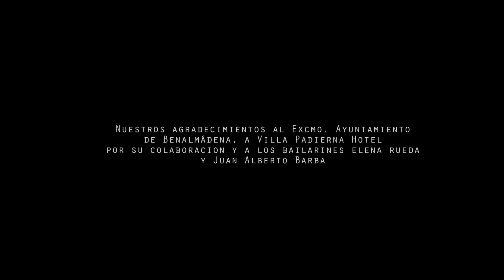Maricarmen Molina - Eres mi Vida (Nuevo Single) | Videoclip Oficial HD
Videoclip oficial de la cantante Maricarmen Molina de su nuevo single "Eres mi Vida", adelanto de su nuevo trabajo discográfico "Momentos de Mujer"

Canción: "Eres mi Vida" (Fernando Moreno y Pedro Gordillo)
Álbum: "Momentos de Mujer"